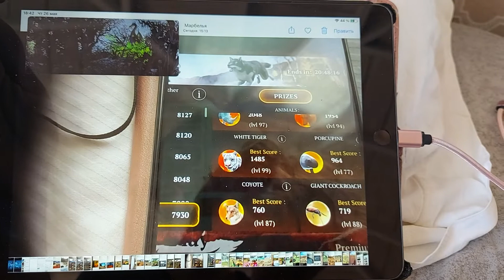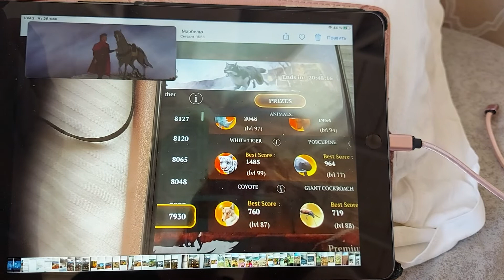Philip vs Maleficent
Tigre blanco,ligre,cucaracha gigante,babirusa, yak salvaje, coyote, puercoespin,rinoceronte recio,cabra negra de montana, aurchos negro,buffalo Marron